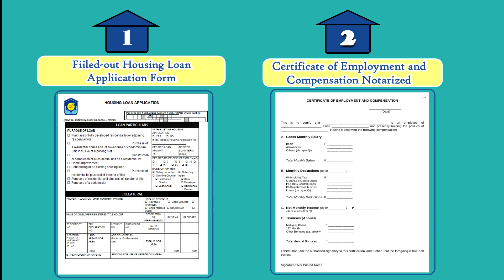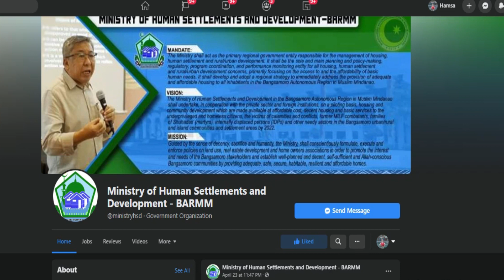HOUSING LOAN (9 REQUIREMENTS)